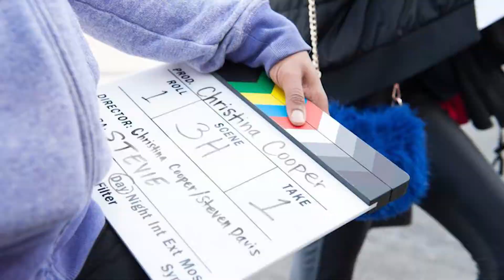Loyalty Film-Behind the Scenes Promo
"LOYALTY" film premieres this year in 2018. A film written & produced by Christina Cooper.

"LOYALTY" film CREDITS

Directors:

Christina Cooper
Steven Alan Davis

Producer/Writer: Christina Cooper

Main cast -

Jamal R. Henderson plays DAVONTE
Chris Massey plays REX
Christina Cooper plays BRIA
Viandra Dunn plays SIERRA
Dawn Raven plays ALLISON
Byron Haskins plays KESEAN
Kyle Lewis plays EJ
Carlene Corsey plays MAMA DEE
Stephanie Tejada plays JESSICA

Featured extras -

Guy rolling dice #1: Aaron Green
Guy rolling dice #2: Ledale Smith
Guy with pitbull: Trave' Harris
Third robber: Duane walker
School girl: Amya Mair
Girl #1: Tymera Finley
Girl #2: Jameisha Havard

Cinematographers: Stevie Murrell & Joshua Rieger
Script Advisor: Jennifer Cooper
1st AD: Kimisha Gill
Bts photographer: PatrickLee Hamilton
Bts videographer: Joshua Rieger
Set production: Ray Choi
Boom OP: Alex Goens
Key make up: Julie Jules
Wardrobe: Shatora Irby
Hairstylist: Anne Guerrier